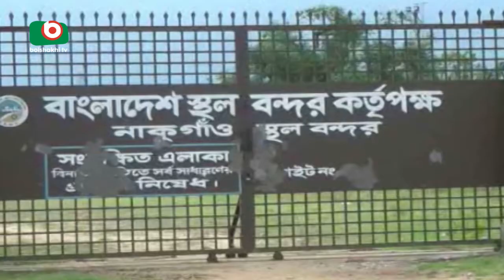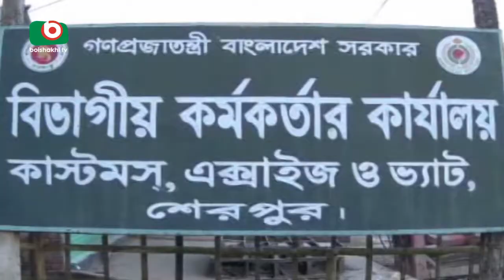Nakugaon Land Port Have Been Closed | 29Nov17